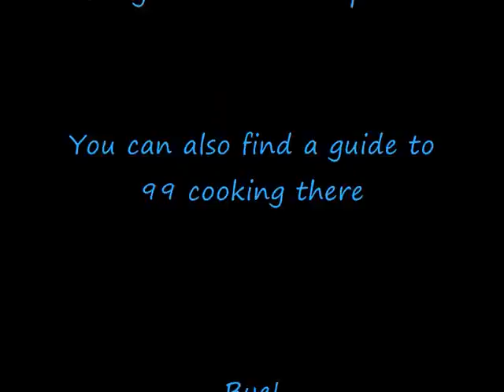[RS] Boytjeboytje gets 99 Cooking - Guide included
Song has been removed due to copyright.
New song: All things considered by Charlie Mac.

At May 23th 2009, I got 99 Cooking at combat 91. Cooking is the easiest and fastest skill of runescape. Here is a guide from 1 - 99 cooking.

1 - 5: Shrimps
5 - 15: Herrings
15 - 68: Trouts

68: Get cooking gauntlets from the Family Crest Quest. These gauntlets help you to burn fish less often.

68 - 81: Swordfishes

Now you can choose:
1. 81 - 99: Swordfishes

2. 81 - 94: Swordfishes 94 - 99: Sharks

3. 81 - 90: Swordfishes 90 - 94: Monkfishes 94 - 99: Sharks

More information about the cooking gauntlets:
Without the gauntlets you stop burning:
- Lobsters at level 72
- Swordfishes at level 86
- You will never stop burning sharks without the cooking gauntlets.

With the gauntlets you stop burning:
- Lobsters at level 68
- Swordfishes at level 81
- Sharks at 94

TIP:
The cooking gauntlets don't have any effect on monkfishes. Many people think so, but that isn't true.